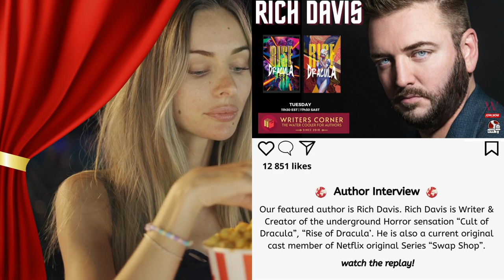Rich Davis with Rise of Dracula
Rich Davis is the Creator of “Cult of Dracula” and “Rise of Dracula’ by Source Point Press. His first comic “Cult of Dracula” sold more than “250,000 copies and it is optioned by Sure Pictures for film and Television. He is also an original cast member of a Netflix original Series called “Swap Shop”.